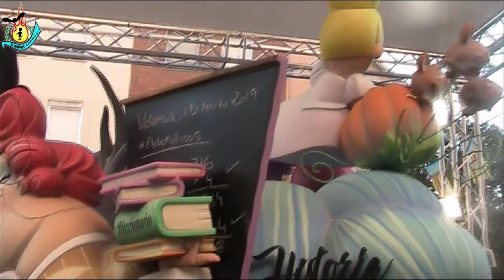INFANTIL SAN MARCELINO.PRIMERA 2019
1º PREMIO
2º INGENIO Y GRACIA
LEMA: ES LA HORA!
ARTISTA: RAUL GARCIA PERTUSA